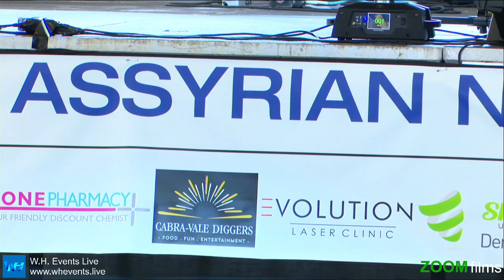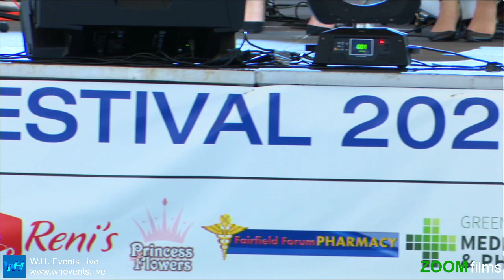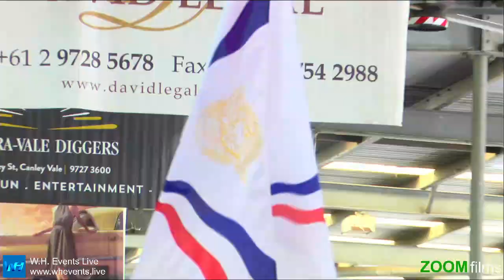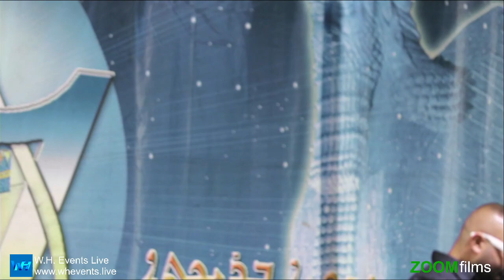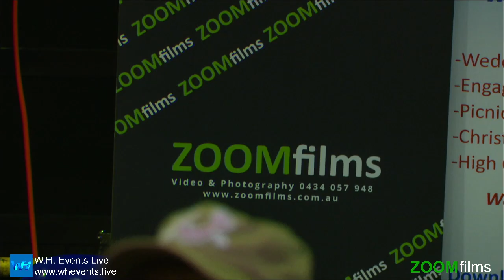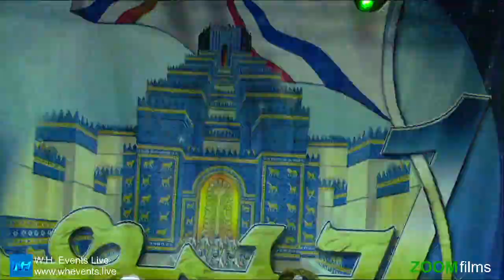Assyrian New Year Festival 2021/6771 | Sydney 28-03-2021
Venue: Fairfield Showground
Video: ZOOMfilms
Live Video Mix: Willsin Hajo
Live Broadcast: W.H. Events Live
Follow Us To Be Updated